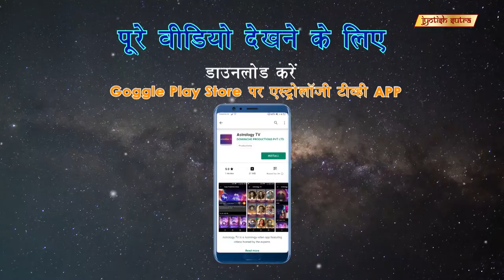क्या ज्योतिष १००% सच होता है? | DJ Sejwood Believes Astrology Is 100% Accurate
DJ Sejwood shares his personal astrological beliefs.